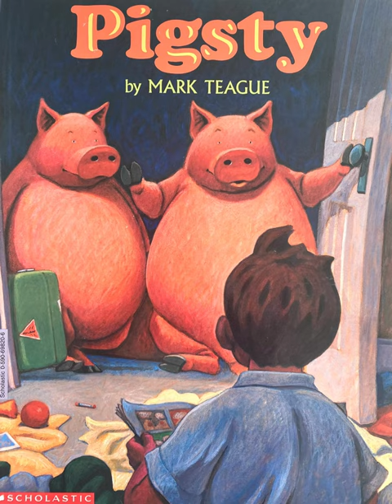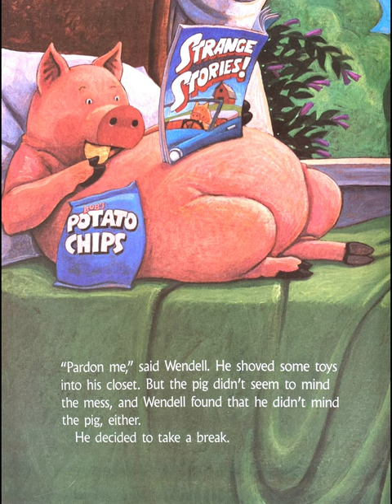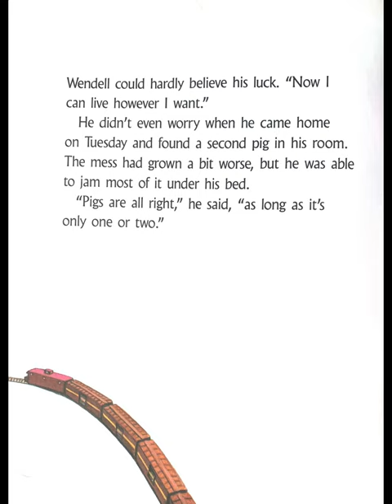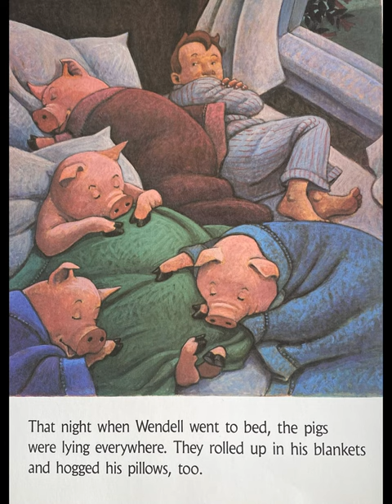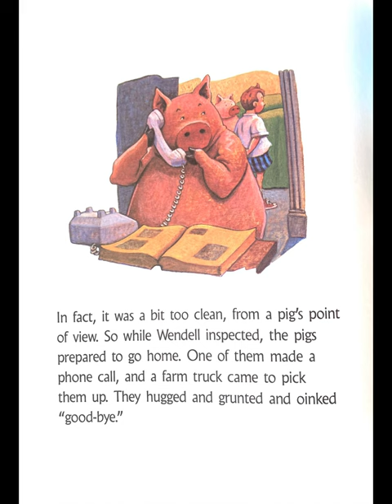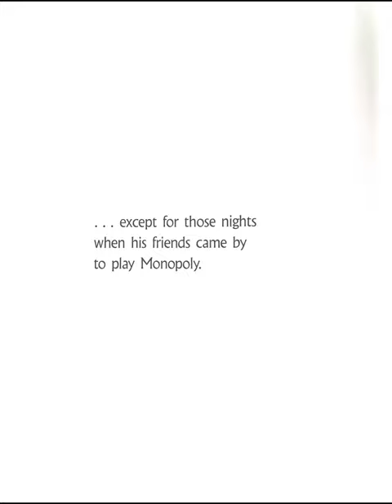Pigsty by Mark Teague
Hey, lovely listeners! I have a soon-to-be published children's book! Wendell doesn't mind his room being a mess. He doesn't even mind the two pigs who have joined him in his pigsty. But when four pigs come to live in his room, Wendell has had enough!